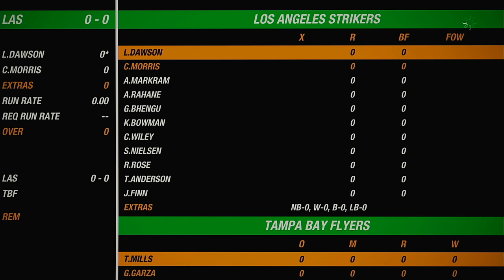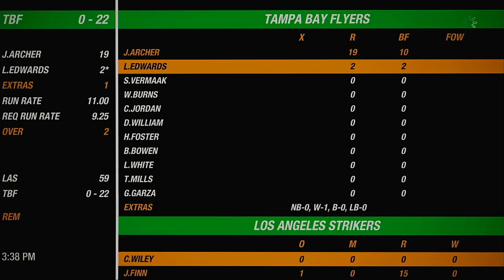NACO Spring 2020 Season Match 38 Los Angeles Strikers VS Tampa Bay Flyers